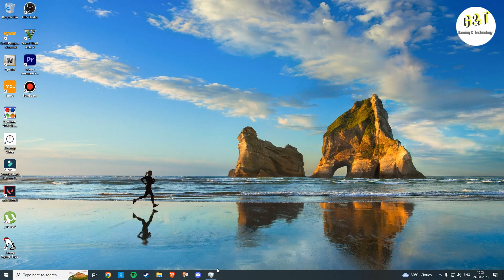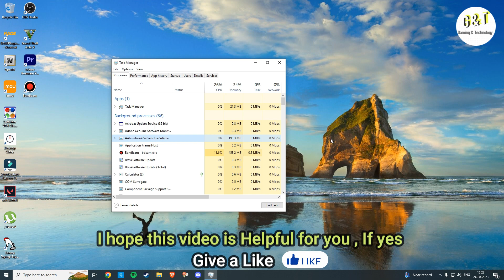How to Turn Off Window 10 Defender | Fix Antimalware Service Executable High CPU Usage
In this video, we'll show you the best way to turn off or disable Windows Defender in Windows. Windows Defender is a built-in antivirus software that comes with Windows 10, but sometimes it can interfere with other antivirus programs or cause performance.